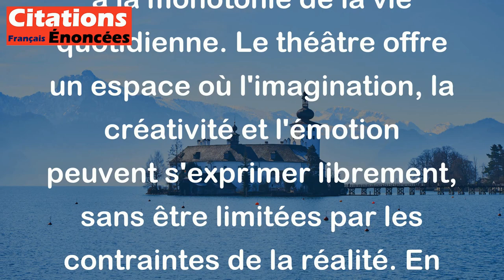Jean Giraudoux - C'est le grand avantage du théâtre sur la vie, il ne sent pas le rance...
Cette citation de Jean Giraudoux met en avant l'idée que le théâtre a un avantage sur la vie quotidienne. En disant que "le théâtre ne sent pas le rance", Giraudoux suggère que le théâtre a la capacité de rester frais, vivant et stimulant, contrairement à la routine et à la monotonie de la vie quotidienne. Le théâtre offre un espace où l'imagination, la créativité et l'émotion peuvent s'exprimer librement, sans être limitées par les contraintes de la réalité. En somme, le théâtre permet de vivre des expériences intenses et profondes, tout en offrant une échappatoire à la banalité de la vie quotidienne.